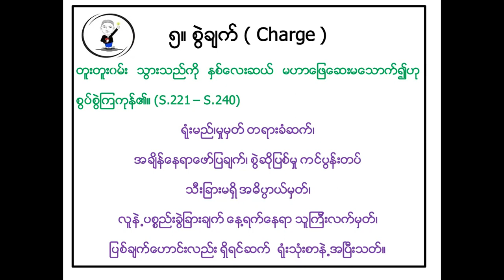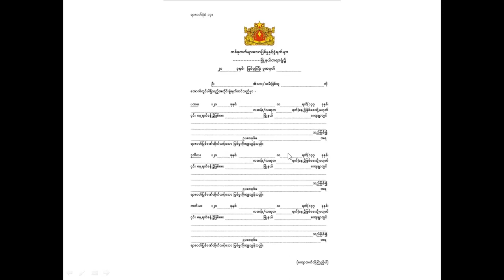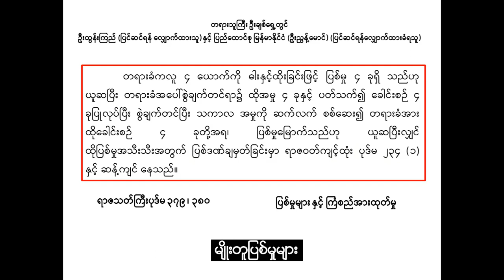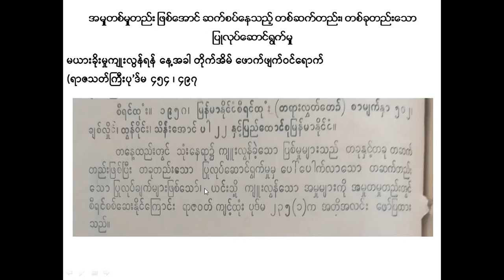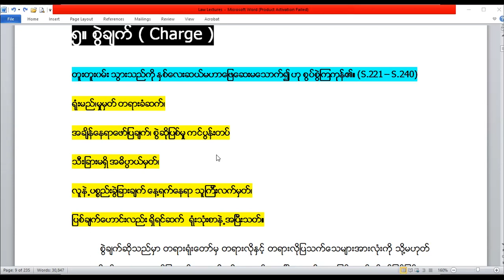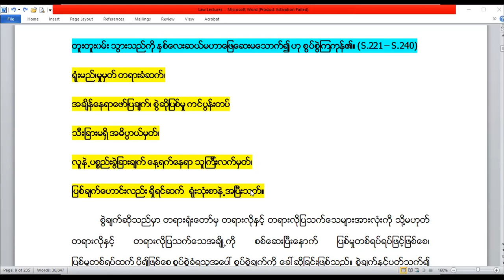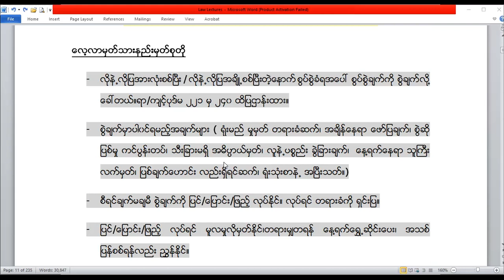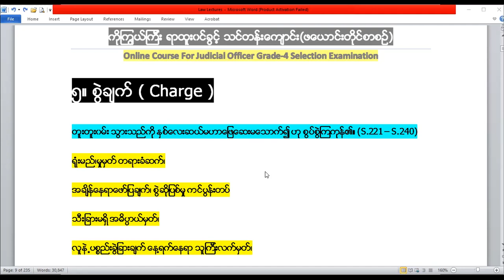စွဲချက်အကြောင်း (For Judicial Officer Grade-4 Examination)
စွဲချက်အကြောင်း (For Judicial Officer Grade-4 Examination) Legal Knowledge For All. Myanmar Law Lab . ဥပဒေဆိုင်ရာ ၊ ဥပဒေ အကြောင်းအရာများ၊ပုဒ်မ ၊ တရားရုံး ၊ ရှေ့နေ ၊ တရားသူကြီး ၊ ဥပဒေ သင်တန်း ၊ ၂၀၀၈-ခုနှစ် ဖွဲ့စည်းပုံအခြေခံဥပဒေ၊ ရာဇသတ်ကြီး၊ ရာဇဝတ်ကျင့်ထုံးဥပဒေ၊ သက်သေခံဥပဒေ၊ တရားမကျင့်ထုံးဥပဒေ၊ မှုခင်းသတင်း၊ အထူးဥပဒေ၊  မြန်မာဓလေ့ထုံးတမ်းဥပဒေ၊ အထူးဥပဒေ၊ ရာထူးဝင်ခွင့်၊ Law Students , ကိုကြွယ်ကြီး ကောင်းမြတ်သူ - ဥပဒေ ၊ KoKyweGyi Kaung Myat Thu Law, ko kywe gyi Charge Criminal Procedure Code, S.221-240